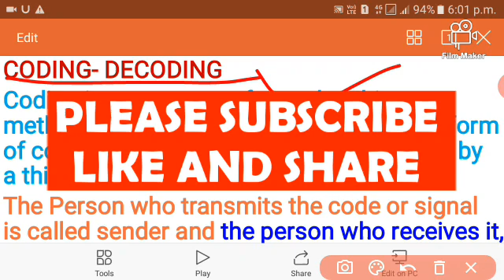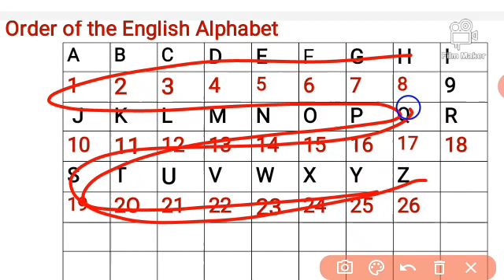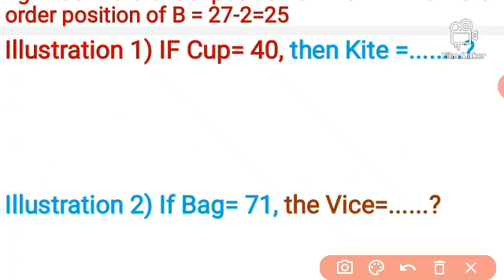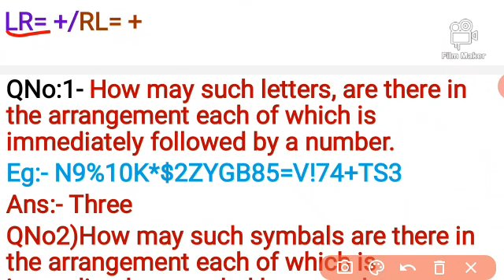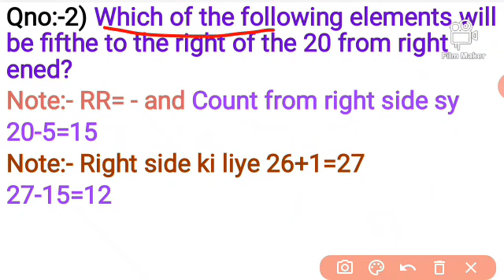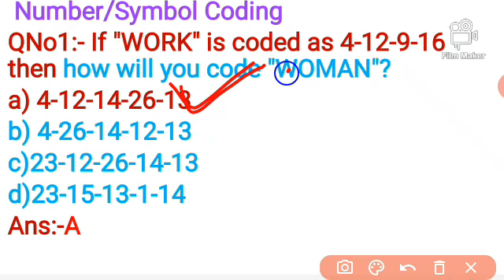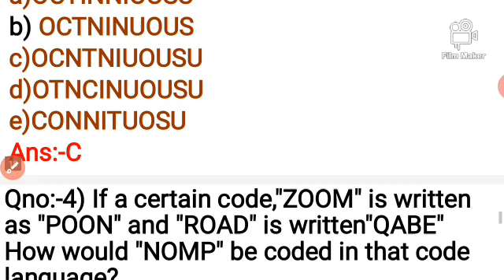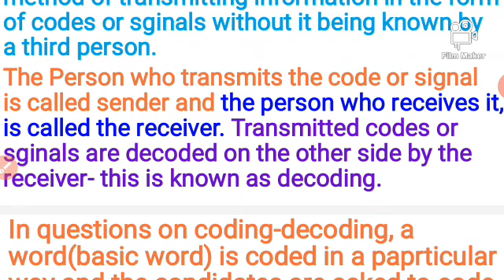CODING AND DECODING// REASONINGS// CODING-DECODING//JKSSB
In this lecture and vedio i have discussed illustratly about the topic of "coding-decoding " So students please watch this lecture and I hope you will hold on this topic
Reasoning
Coding decoding reasoning
Reasoning JKSSB
Jkbank reasoning
AND
SEARCH ON YOUTUBE
BY THE NAME OF EDUCATORABID
THANK YOU VERY MUCH FOR THIS REGARD AND LOVE